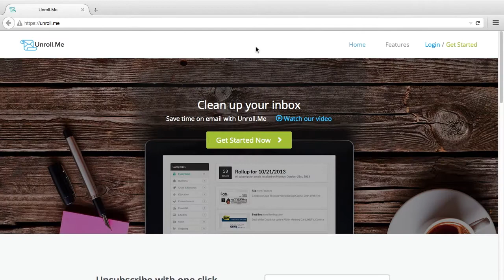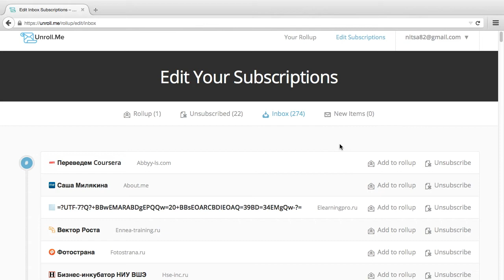Как отписаться от ненужных рассылок с помощью Unroll.me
В этом видеоуроке вы узнаете, как отписаться от ненужных рассылок в вашей электронной почте с помощью сервиса Unroll.me